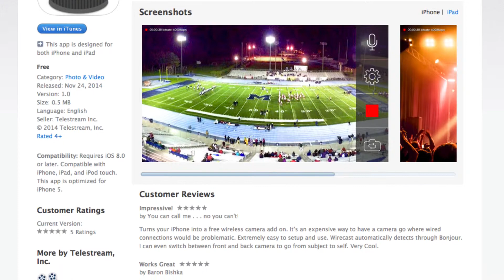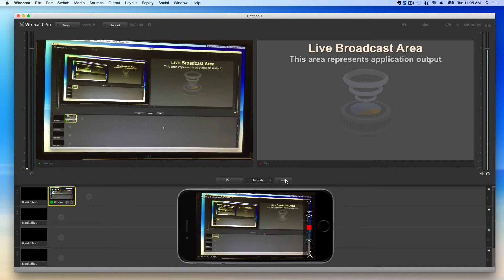Adding a Wirecast Cam Shot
How to set up a Wirecast Cam shot with your iOS device

Comments are not moderated by Telestream.  If you have a support question, go